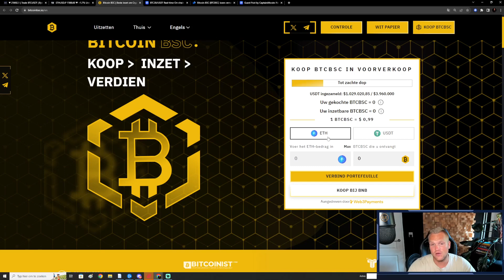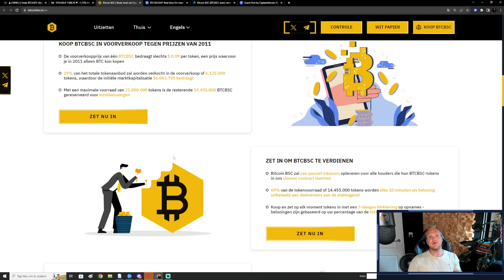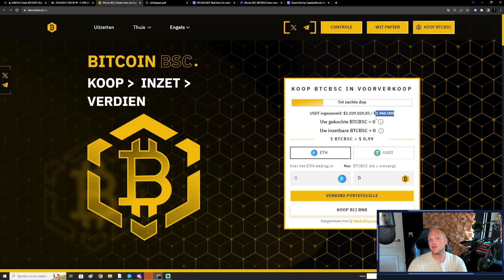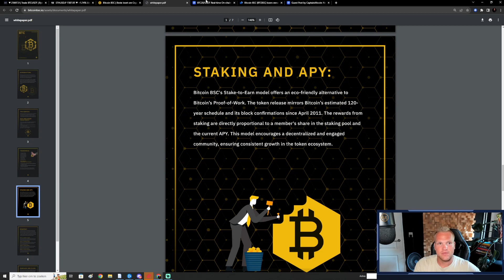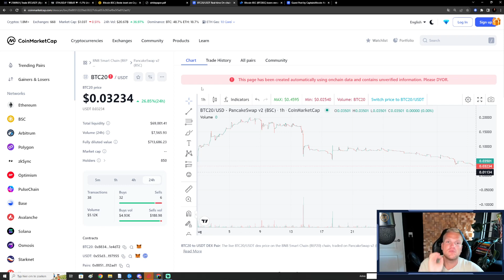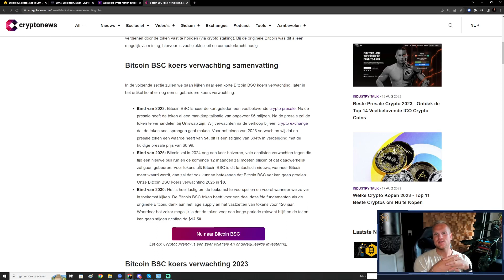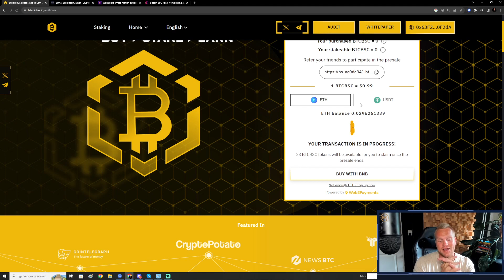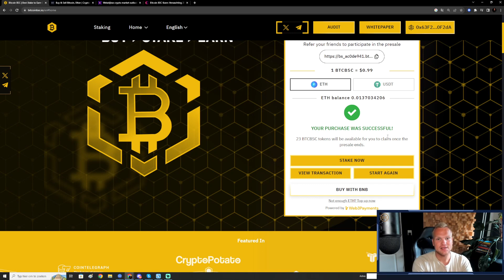Bitcoin (BTC BSC) met STAKE 2 EARN concept! | Hoe interessant in dit project?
Kan nieuwe crypto bitcoin bsc van $1 naar $30k zoals Bitcoin? of gaat het Stake-2-earn falen?

Ik koop in ieder geval een klein deel van Bitcoin BSC taart.

🔶Nieuwsartikelen:
koers verwachting:

ALLE CRYPTOCURRENCIES Pre-sales zijn uiterst een hoog risico. Ik laat enkel zien in de serie ''MEME Review'' wat ik aanschaf en waarom. Ik ben er van bewust dat ik mijn inleg volledig kan verliezen. Ik, Elroy,  ga daar zelfs al vanuit wanneer ik de MEME coin aanschaf. Deze serie is niet bedoeld om de kijker er van te overtuigen om mee te gaan met de MEME hype.

✅ Trading & Mindset – Leer traden als een PRO!